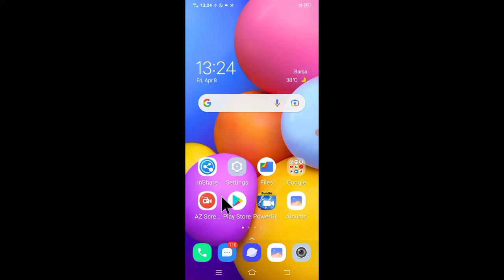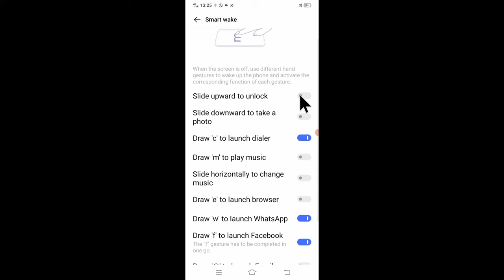vivo Mobile me bina power button dabaye screen unlock kaise kare।screen unlock without power button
is video me bataya gaya hai friends ki vivo mobile me bina power button dabaye screen unlock kaise kiya jata hai